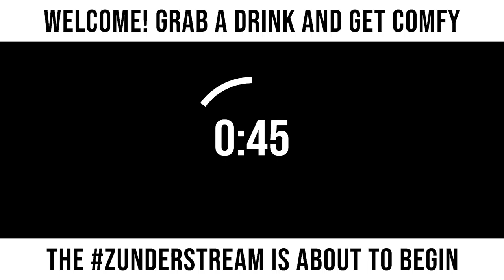zunderstream Show Archive - 2021-06-13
🎬: "Sunday Shenanigans with the crew - Working toward 250 follower goal!